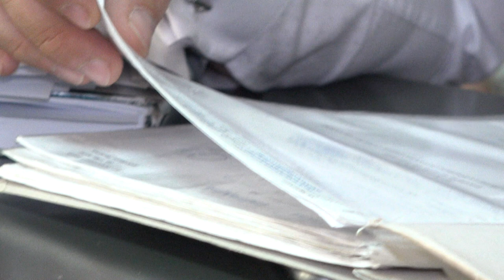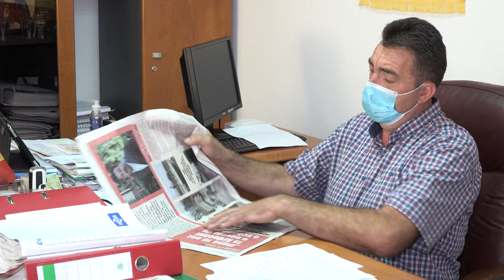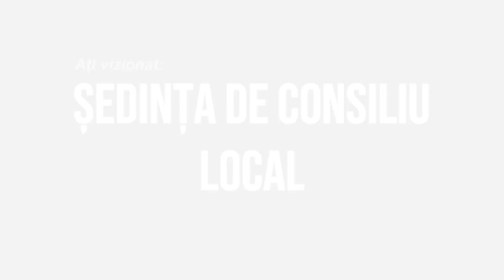LA ARDEOANI Sedinta Consiliului Local din 25 aug FILMARE EXCLUSIV TV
LA ARDEOANI, județul Bacău, Ședința Consiliului Local din 25 august 2020 FILMARE EXCLUSIV TV.

Cu stimă,
echipa Exclusiv

Vizionare plăcută !